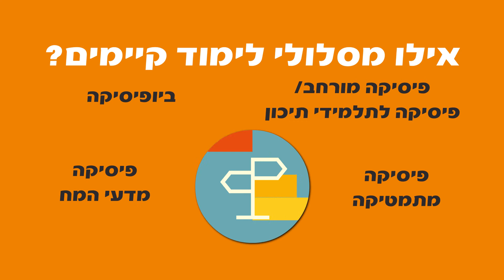המחלקה לפיסיקה - אוניברסיטת בר-אילן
אם אתם סקרנים, חובבי אתגרים ולא מתפשרים – המקום שלכם איתנו!
בואו ללמוד במחלקה המצטיינת בהוראה עם הפיזיקאים הטובים בישראל, בינהם חתן פרס ישראל בפיזיקה והפיזיקאי הניסיונאי הטוב בישראל. עם המרצה לפיזיקה הטוב בישראל ע"פ דירוג הסטודנטים ועם הסטודנטים הטובים בעולם, ביניהם זוכי מדליית זהב באולימפיאדה הבינלאומית בפיזיקה.

הלימודים במחלקה מכוונים את הסטודנטים למצוינות ומקנים כלים להשתלבות בתפקידי מחקר ופיתוח בתעשייה ובאקדמיה, זאת לצד אווירה חמה ומשפחתית וליווי אישי לכל סטודנט וסטודנט עד להצלחה – כי אכפת לנו!